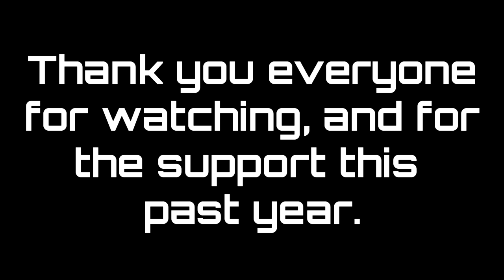Blaan Sarge - Look Back 2018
As we look back at 2018, and all the fun we had. I would like to thank everyone that gave my channel a chance. Thank you, without you none of this would be possible.

UCANTCEEMEgamer